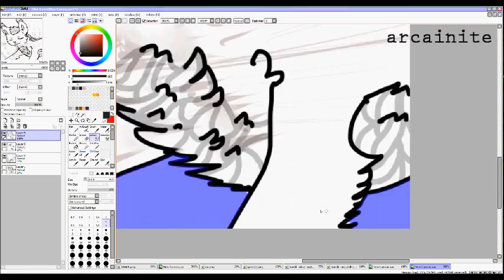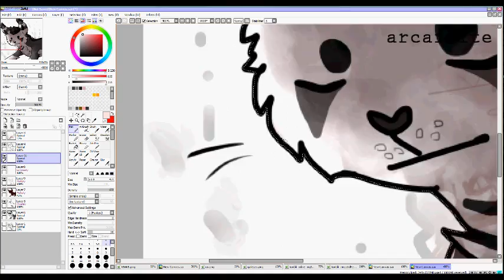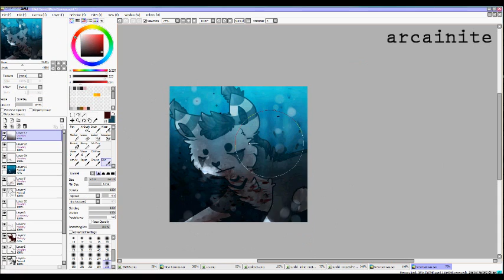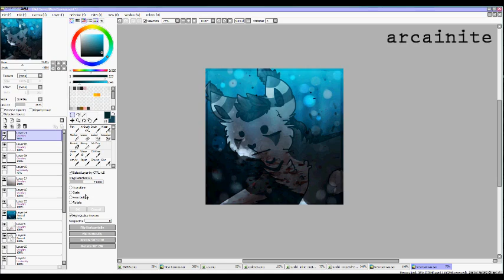don't you ever get lonely? speedpaint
i still cannot breathe
and you're not better than me, no.

[it kind of pauses halfway through, its wmm's fault, sorry.]